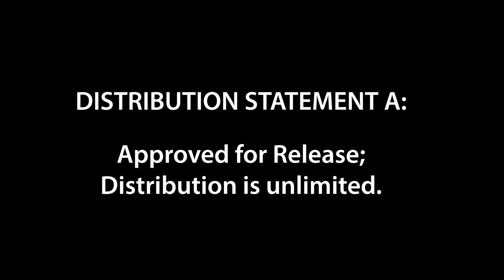USS Gabrielle Giffords (LCS 10) fires 57 mm gun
The crew of USS Gabrielle Giffords (LCS 10) fires the ship's 57 mm gun against a fast attack craft target during its Combat System Ship Qualification Test in the Pacific Ocean Sept. 30. USS Gabrielle Giffords is the newest addition to the Navy's growing littoral combat ship fleet.